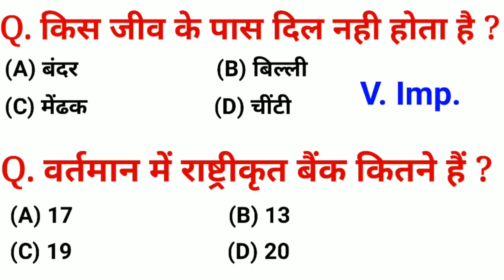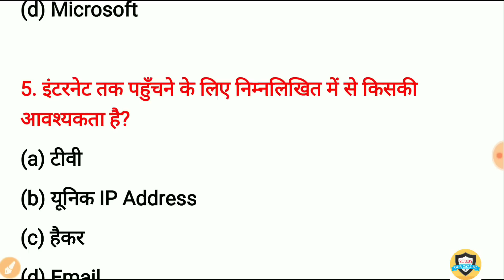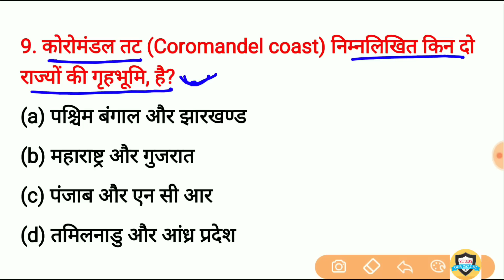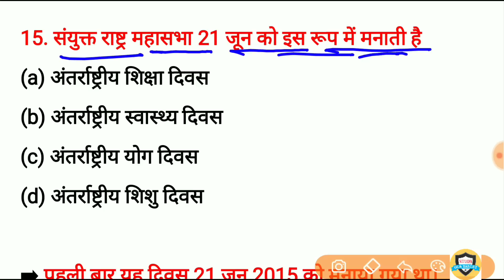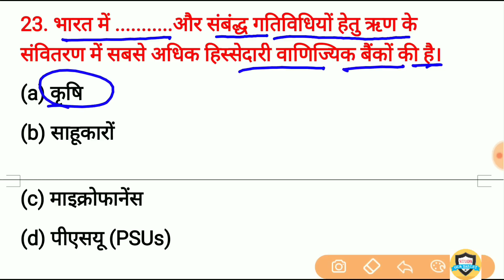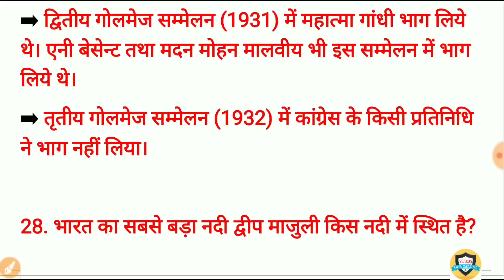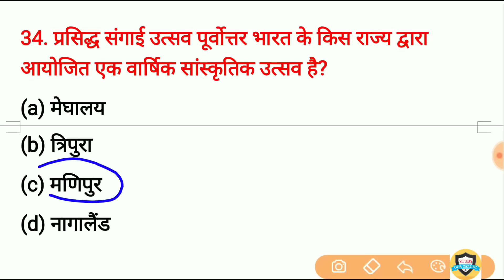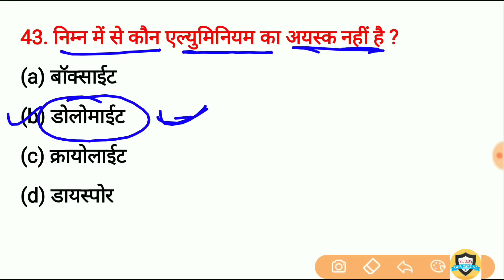Gk in hindi top 40 Questions | general knowledge | gk quiz for SSC, Railway, Up Police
gk in hindi Important Question and answer

1000 GK/GS Lucent